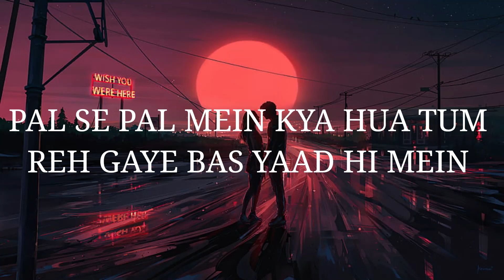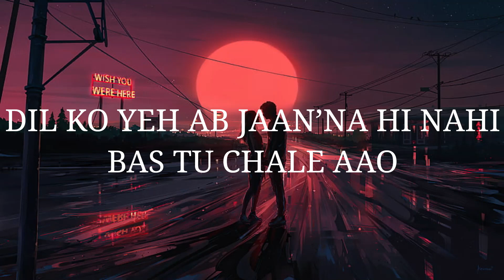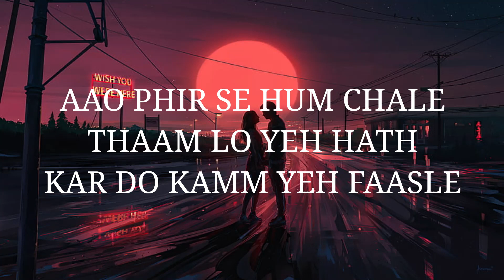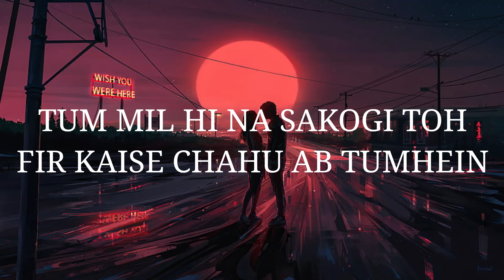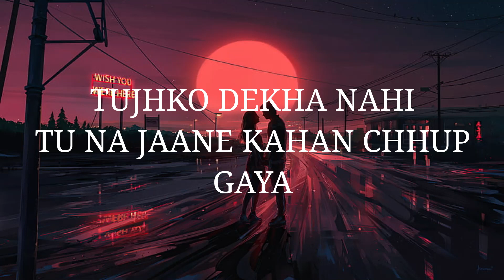TU HAI KAHAN LYRICS BY AUR (AHAD - USAMA - RAFFEY)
Chup Gaya

Dhoondhta

Chhup Gaya